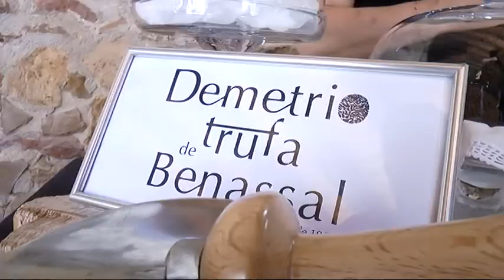Los visitantes llenan Benasal con motivo de la Feria de Oficios 2016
Las calles de Benasal se llenaron de vecinos y visitantes con motivo de la tercera edición de la Feria de Oficios. Más de 60 puntos de interés repartidos por la localidad centraron la atención durante la jornada del sábado.